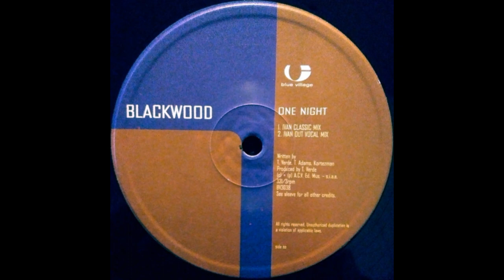Blackwood - One Night (Ivan Out Vocal Mix)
Blue Village – BV 3038 Italy 1994